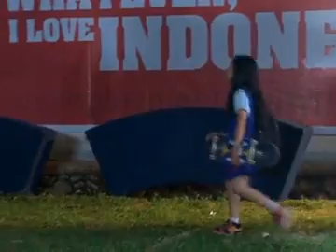Kapten Ali Eps 9